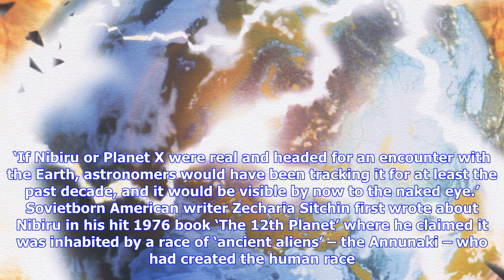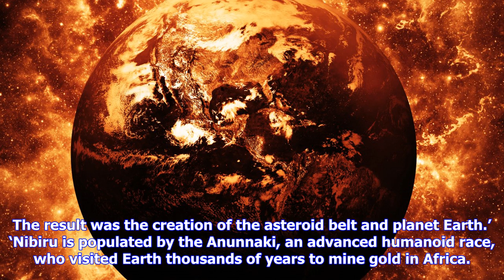Breaking News | How to survive after planet x 'wipes out earth this saturday'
How to survive after planet x 'wipes out earth this saturday'

Nibiru or Planet X was widely predicted to hit our planet in December 2016, and before that in April...